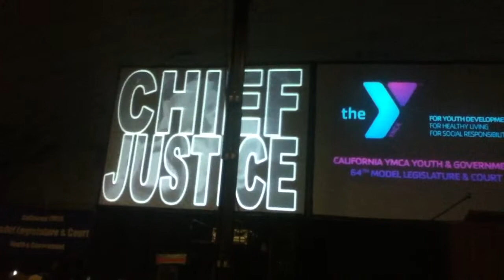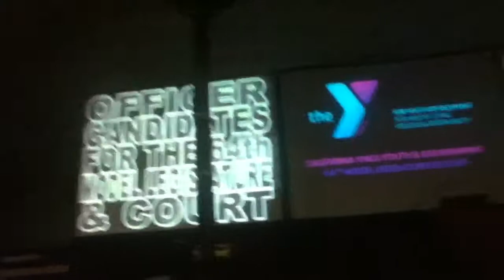64th Model Legislature Court Part 2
YMCA